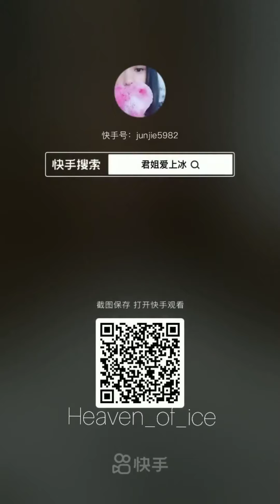ASMR | CRISPY CRUSHED ICE EATING | SOLO ICE COMPILATION